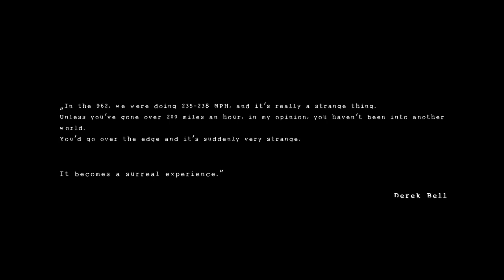“25TH HOUR” - A TRIBUTE TO LE MANS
Speed and time are two worlds that cannot be tamed.
Many have tried. Many are still trying.
With time, we go beyond ever greater boundaries.
But those who set the line this far are drivers of the legendary Le Mans race nearly 50 years ago.
Over the long 24 hours, they often lost track of time and space, driving over 350 km/h. Sitting a few centimeters above the ground with tremendous power behind their back.
People of tremendous courage, madness and obsession.
Speed was everything. To beat every hundredth of a second.
Thanks to it, they continue to last and travel between dimensions.
In a universe of speed and time.

25TH HOUR is a desire to respect those times and 24 hour races.
This is the 25th hour which still exists. All the time. Forever.
These are the times history will never forget.

Production:
Director & Screenwriter: Michał Korzewski
Director of photography & Executive/Creative Producer: Pawel Jermak
Camera operator & 1stAD: Piotr Seweryn
Chase car / Ultra Arm: Motion Unit
Camera operator: Filip Jurzyk
Precision driver: Krzysztof Szymański
Arm operator: Robert Romaniuk
Gaffer: Nikita John Creagh
Sound on set: Bartek Trybus
Grip: AutoFilm Grip / Maciej Jarnot & January Jarnot
Set photos: Lukasz Danilowicz
Location: Bożena Słocińska / Silesia Ring
Car: Collector.73
Driver: Rafał Dusza
Mechanics: Dusza Motorsport
Car management: Bożena Słocińska

Postproduction:
Postproduction Producer: Krystian Łupiński
Offline: Krystian Łupiński
Sound Design: Darek Podhajski
Music Composer: Wojciech Frycz
VFX: Szymon Jaskuła
CGI & VFX: Artur Knapik
Color Grading: Piotr Nowicki
Online: Piotr Nowicki & Krystian Łupiński

Thank you all for the commitment. For the sacrifices. For the hard work you've done. Thank you very much. Without you it wouldn't happen. I am so proud of the people that surround me. Never been happier from a project i was involved in.

- Pawel